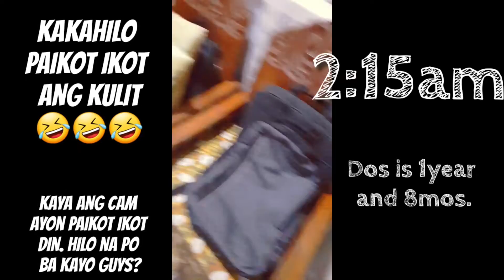Mama Gems and Baby Dos bonding mula early morning hanggang hapon | Mom on duty| happiness ♥️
Hi! I'm Gemma Irader-Ponce de Leon. I'm Palaweña😊

If the video is not clear, click the 3dots arranged vertically in the upper right of this video and change quality to higher quality (360p 480p 720p, 1080p or 1440p or higher). See you on our next videos. 😊 Have fun guys!

Love you ♥️